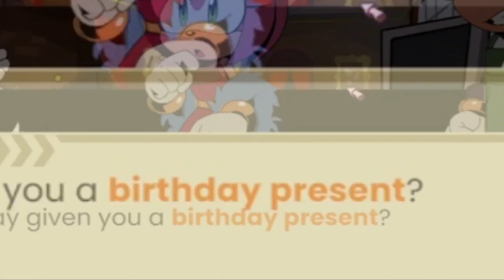REUPLOAD: Waspinamy - The Murder of Sonic the Hedgehog (Part 13)